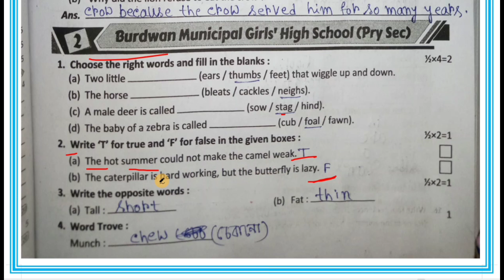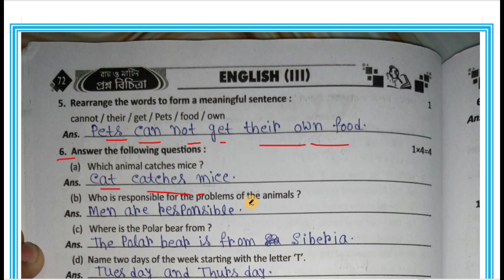Class 3 RAY & MARTIN QUESTION BANK 2024 English,School-2/Burdwan Municipal girls high school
নমস্কার @Abhisektalk   ইউটিউব চ্যানেল এ সবাইকে স্বাগত জানায়।আজ আমরা রায় ও মার্টিন এর প্রশ্ন বিচিত্রার English বিষয় থেকে প্রথম স্কুলের প্রশ্ন নিয়ে আলোচনা করব।
তৃতীয় শ্রেণী রায় ও মার্টিন প্রশ্ন বিচিত্রা ইংরেজি সমাধান